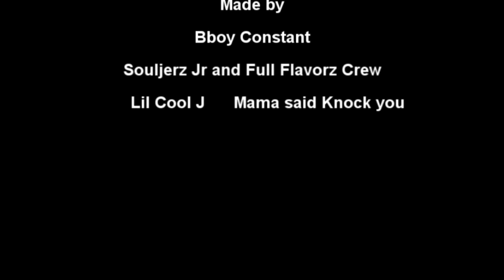Bboy Kill Trailer 2009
This guy is so dope, the next The End.

Wow 22,000 views, I did not think this trailer would go that far. Thanks guys.